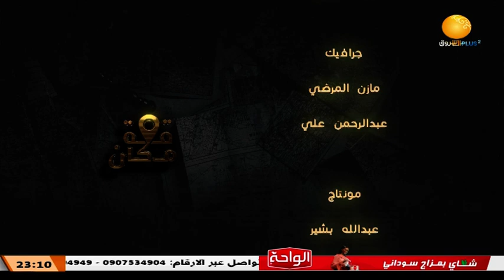قصة مكان | الجريف غرب والجريف شرق ــ حلقة 6 رمضان 1444هـ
الشروق_ الفضائية
Ashorooq Tv
ـــــــــــــــــــــــــــــــــــــــــــــــــــــــــــــ